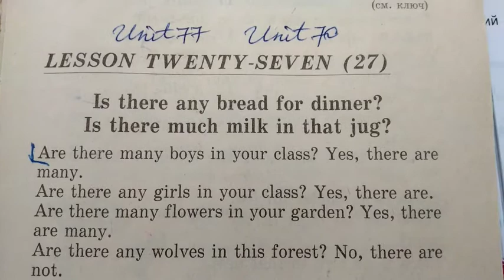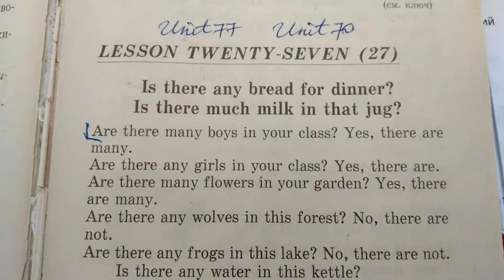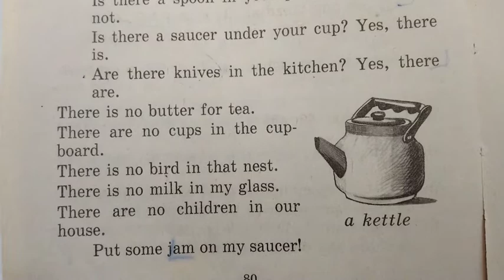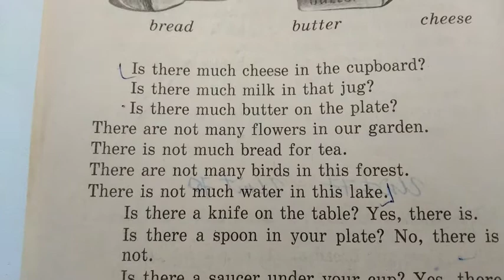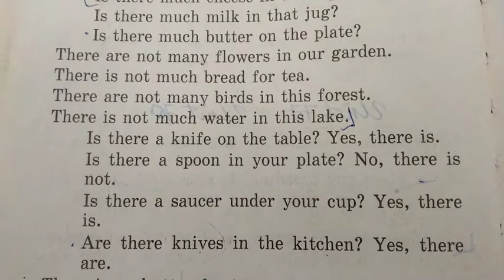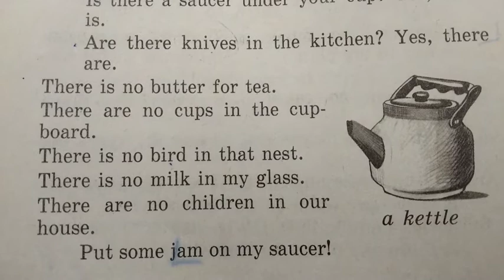АНГЛИЙСКИЙ ДЛЯ НАЧИНАЮЩИХ | АНГЛИЙСКИЙ С НУЛЯ | ВАЛЕНТИНА СКУЛЬТЭ | ЧАСТЬ 1, УРОК 27